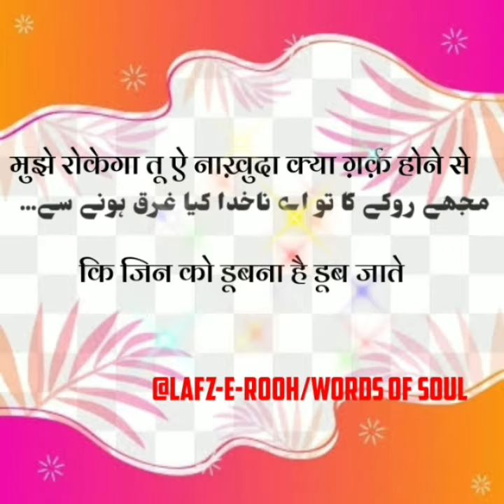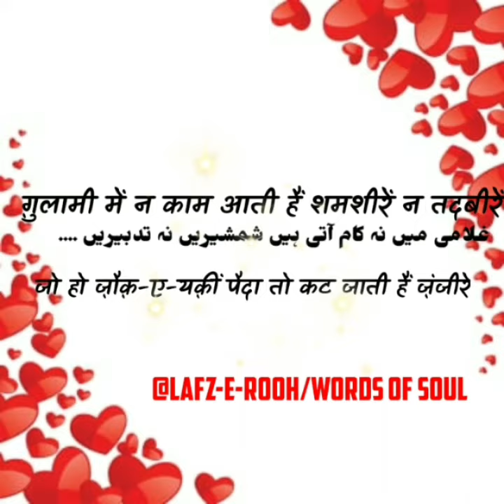Allama Iqbal ki Best Shayari || Allama Iqbal poetry By Lafz e Rooh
Allama Iqbal Shayari || Allama Iqbal poetry By Lafz e Rooh

सर मोहम्मद इकबाल व्यापक रूप से अल्लामा इकबाल के रूप में जाने जाते थे, एक कवि, दार्शनिक और राजनेता थे, साथ ही ब्रिटिश भारत में एक अकादमिक, बैरिस्टर और विद्वान थे |

He is the most celebrated poet, philosopher, barrister and scholar of all times.

Sare jahan se achha Hindustan Hmara is written by him..

AllamaIqbal # AllamaIqbalshayari

poetry
  poetry video
shayari video
shayari ki duniya
shayari ke diwane
 lover of shayari
shayari collection
 collection of shayari
 shayari channel
 poetry channe
 channel of shayari,
Allama Iqbal
 Allama Iqbal Shayari
 Allama Iqbal poetry, Allama iqbal shayari Video
Allama Iqbal poetry video
Allama Iqbal ki heartouching shayari Allama Iqbal ki khubsurat shayari
best shayari
Allama Iqbal ki best shayari
Dil ko chuu lene wali shayari
Allama Iqbal ke khubsurat sher

Poetry recitation by : Me💫ANK